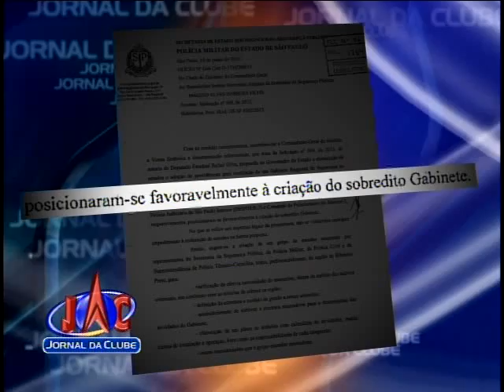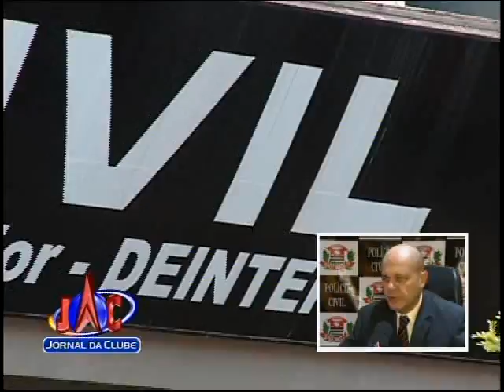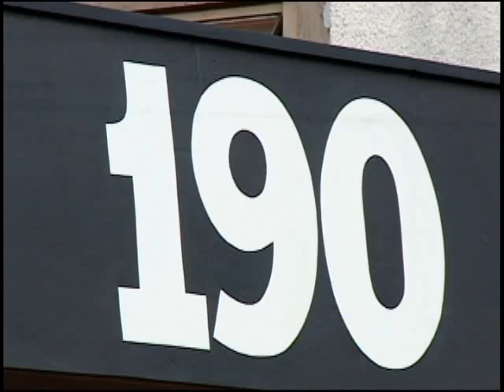Criação de um gabinete de segurança pública + Link Ao Vivo - Jornal da Clube (02/09/2015)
Ribeirão recebe sinal verde para a criação de um gabinete de segurança pública.